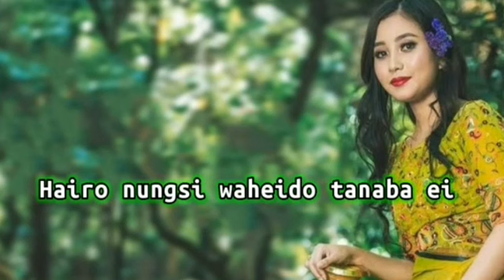Ngngonda Ngaojaba ll Rahul blue ll Short Lyrics Video ll 👈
Ngngonda Ngaojaba

Singer : Rahul Blue